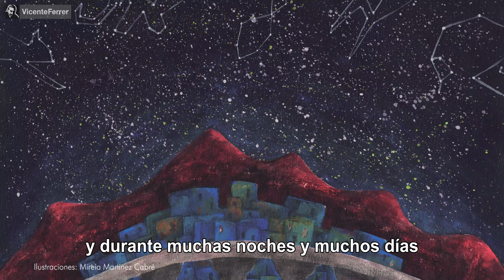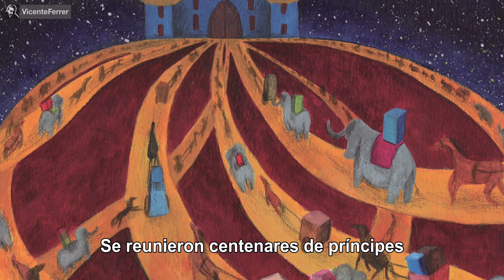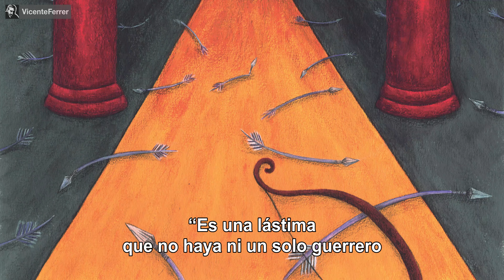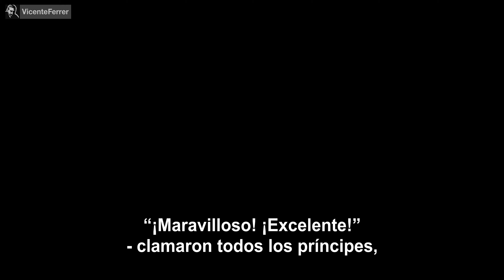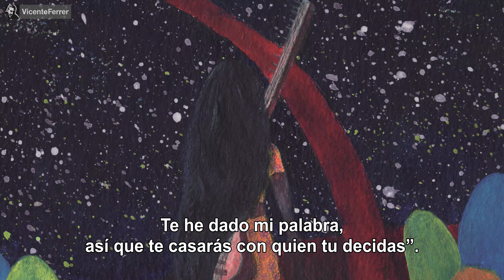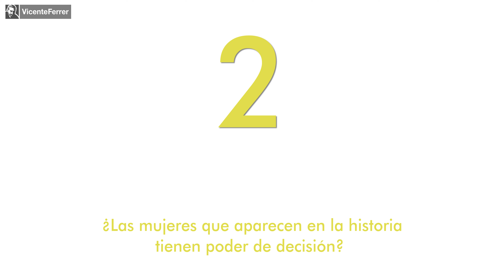La leyenda de Draupadi | Cuento infantil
🌈 ActividadFamiliar Mañana es el Día Internacional del Libro y queremos celebrarlo con una sorpresa para los más pequeños de la casa.🧒📖

El día 23 de abril os esperamos a las 17:00 aquí para explicaros ‘La leyenda de Draupadi’, la historia de una princesa que no quería ser salvada por ningún príncipe.